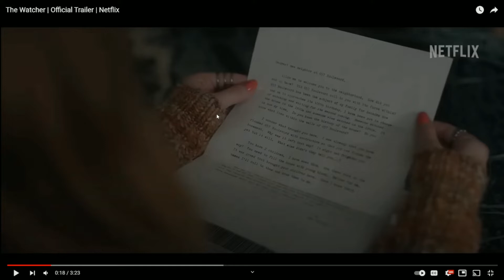The Watcher, Is It Worth Watching?